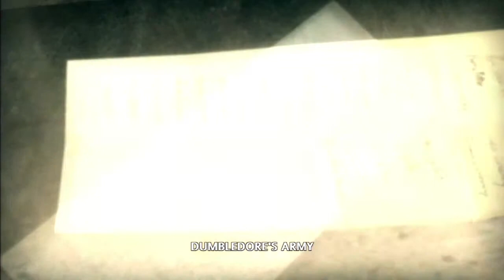Ep. 3 - Starting The Army - Harry Potter and the Order of the Phoenix (Blind)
Probably the most boring harry potter game ive played, most of it is either cut or sped up cause of how much walking/repetition there is, it was  quite amusing in total though lol